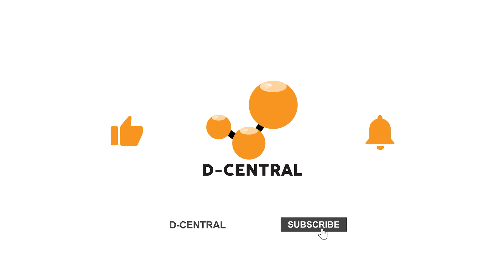A3201 Replacement chip for Canaan AvalonMiner 1146-1266 | ASIC Mining Chip